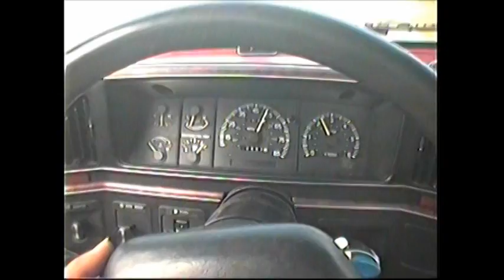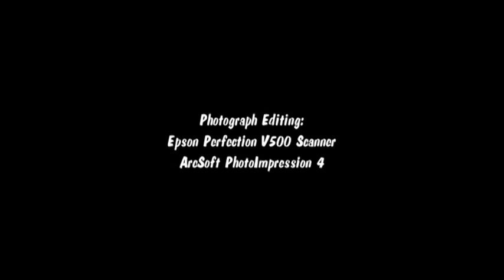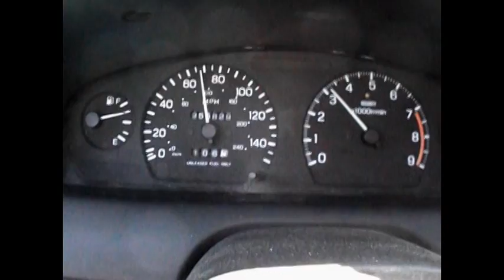"Let Me Die In a Honky Tonk!" Mike Johnson 17 June 2021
"Let Me Die In a Honky Tonk!" is on Track #1 on the "Let Me Die In a Honky Tonk!" CD (RCD51). Written and performed by Mike Johnson it is available from the Roughshod Records Web Store. In 2017 this CD received a "Legendary Honky Tonk" CD of the Year Award from the National Traditional Country Music Association.